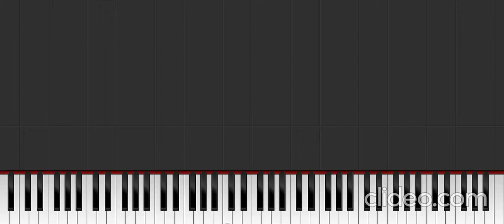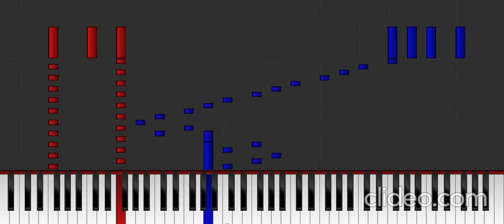Thalberg etude op.26 number 12.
The last etude in his op 26 set, its the most thalbergian piece you will ever hear lol.